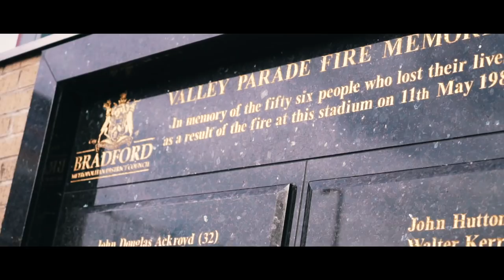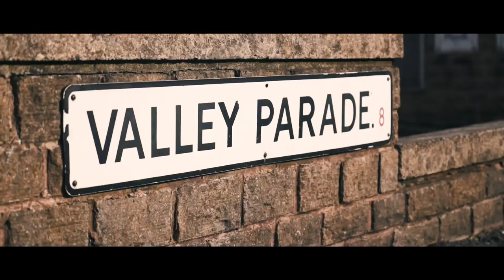When football unites: Lady Imps & Bangla Bantams cultural exchange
Back in December, Bradford City's Bangla Bantams and Lincoln City's Lady Imps Supporters' Association took part in visits to each others grounds and towns - to learn more about going to the match, build links across supporter groups and promote diversity.

Filming by Liam Sullivan